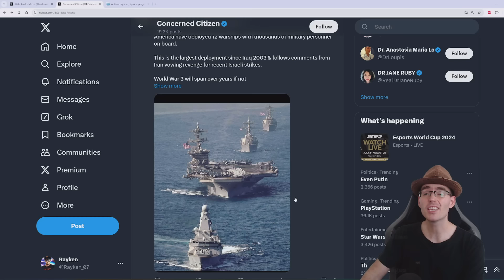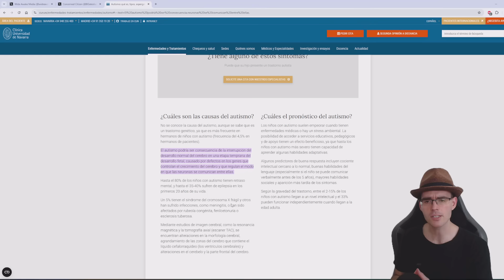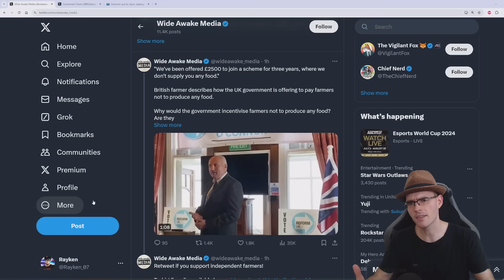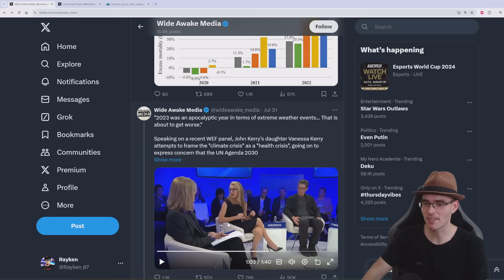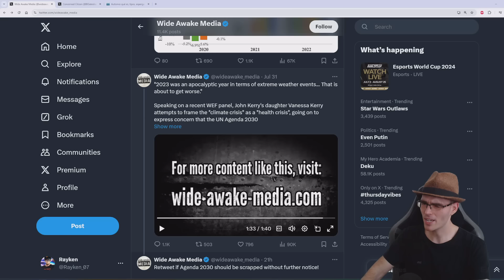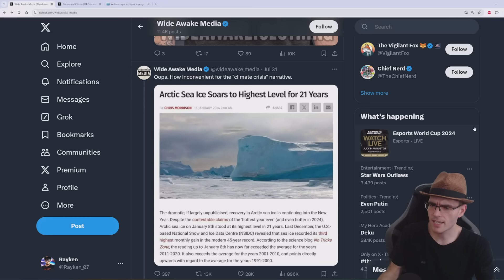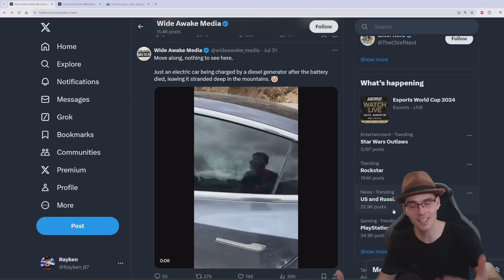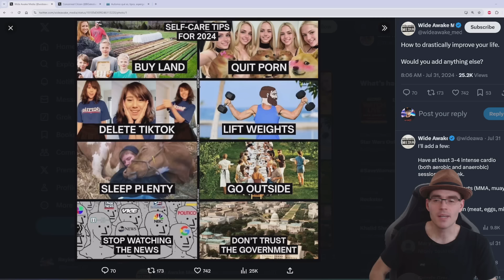⚠️Última Hora⚠️ Que Está Pasando Con El Mundo!!